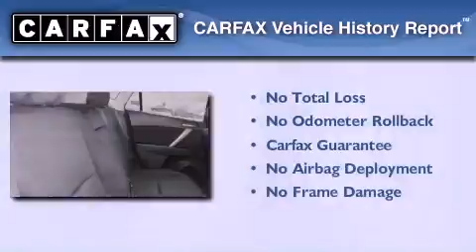2011 Mazda 3 Milwaukee WI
Year : 2011
 Make : MAZDA
 Model : MAZDA3
 Engine : Gas I4 2.5L/152
 Trans . : A
 Exterior : BLACK
 Miles : 7,907

 Stock : P61243

 3225 South 108th St.